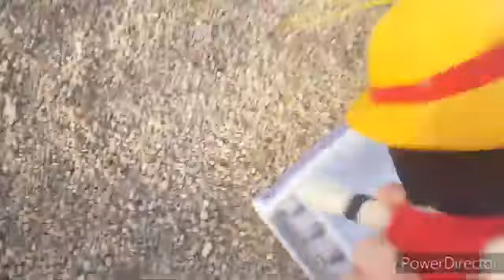kakashis park scrapt anime quest vid old (2 years ago)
this was made before Paton was the actor of kakashi